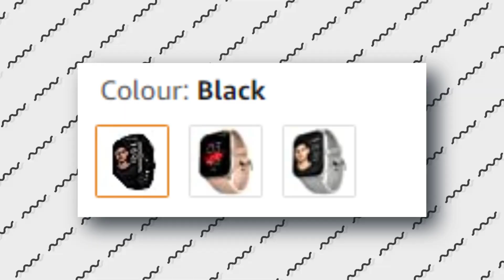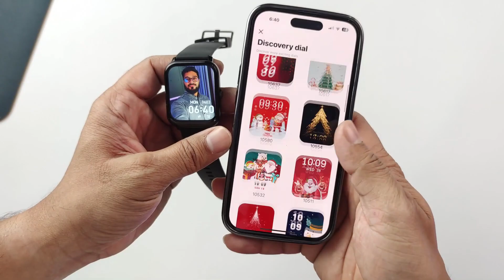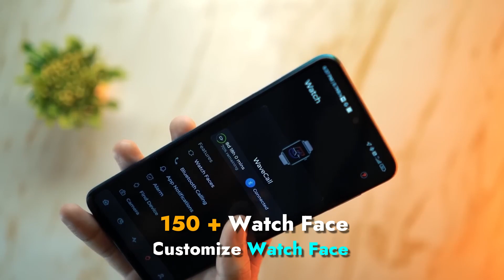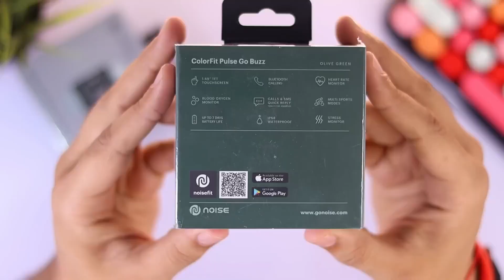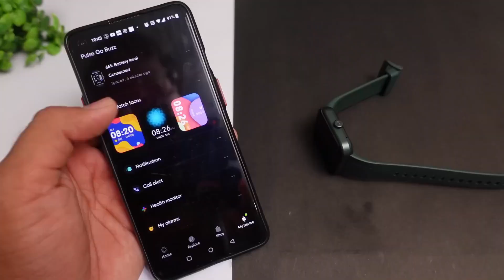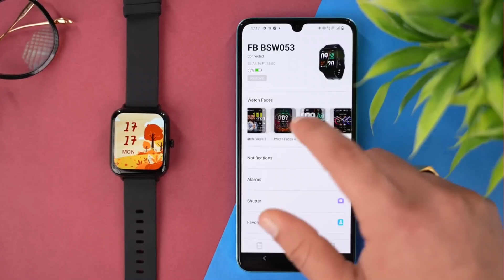Top 5 Best Smartwatch Under 1500 | Calling Smartwatch Under 1500 | Best Smartwatch 2023 Under 1500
beatXP Marv Neo
Fire-Boltt Phoenix
Boat Wave Call
Noise Pulse Go Buzz
Fire-Boultt Ninja Call Pro

Video Times
00:00 Intro
00:28 BeatXP Marv Neo Smartwatch
01:57 Fire-Boltt Phoenix Smartwatch
03:29 Boat Wave Call Smartwatch
05:04 Noise Pulse Go Buzz Smartwatch
06:23 Fire-Boltt Ninja Call Pro Smartwatch
08:03 Conclusion

Video Topic
Round dial calling smartwatch
Smartwatch under 1500 in India 2023
Calling watch under 1500
Smartwatch with bluetooth calling
Boat calling smartwatch
Best smartwatch 2023
Best 5 calling smartwatch under 1500